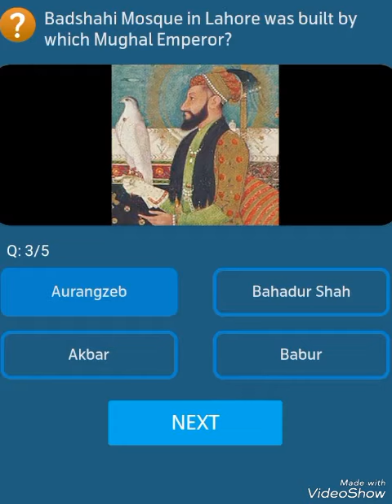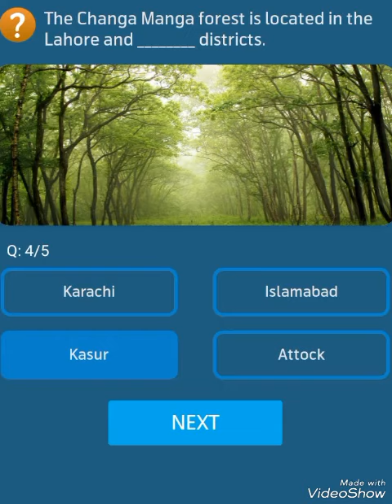Test your skills mcqs.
Test your knowledge mcqs # Test your skills mcqs # important question answer quiz # important information for CSS PMs NTS Etea students # Pakistan general knowledge mcqs # important information by knowledge at home .Changa manga forest# Mughal empire # first prime minister of Pakistan #